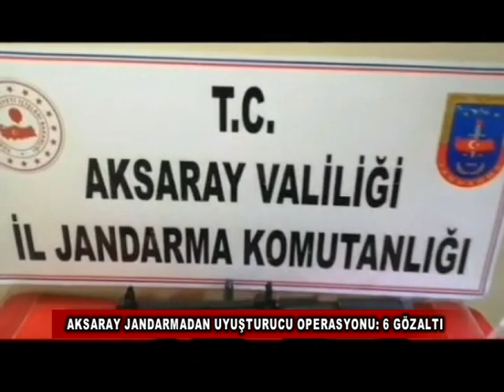22 05 2023 HABERLER